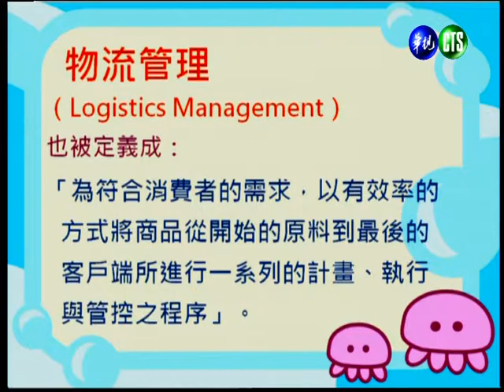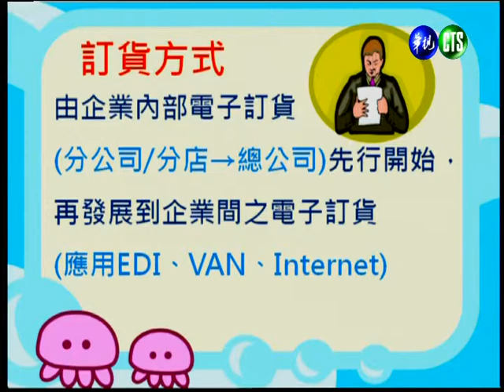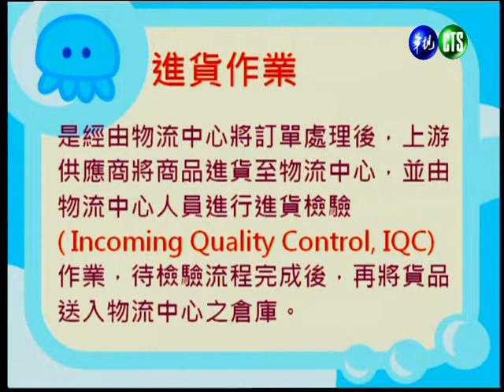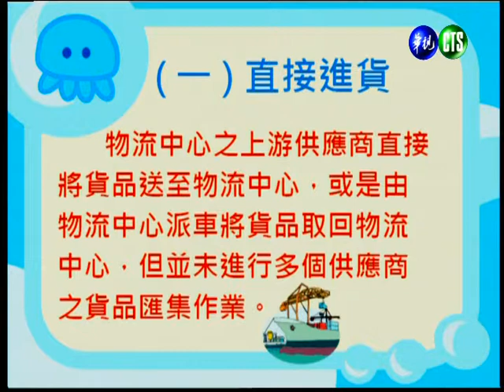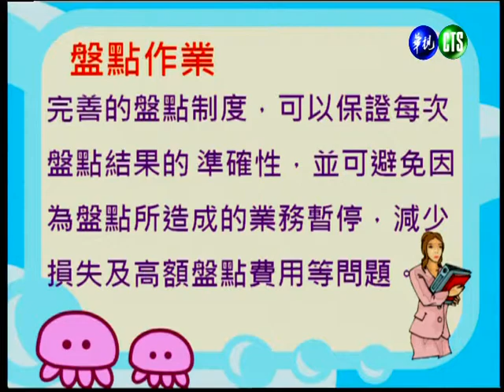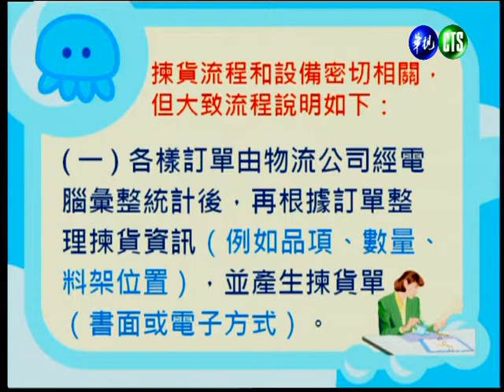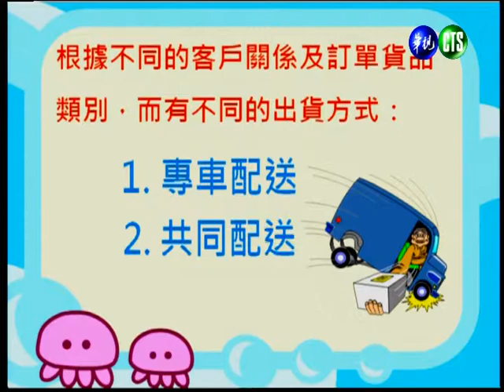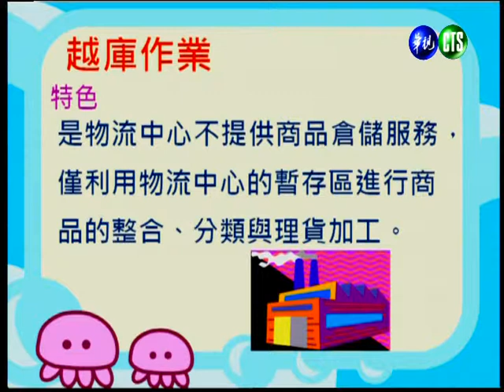全球運籌管理（學院）_第7講